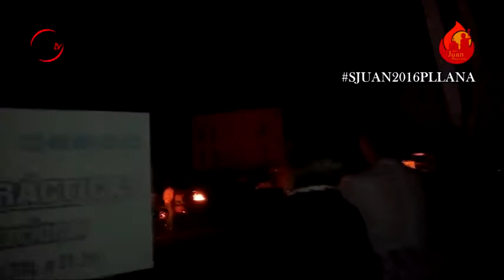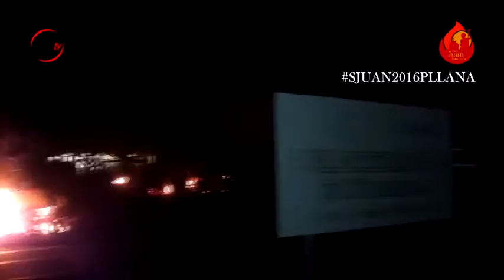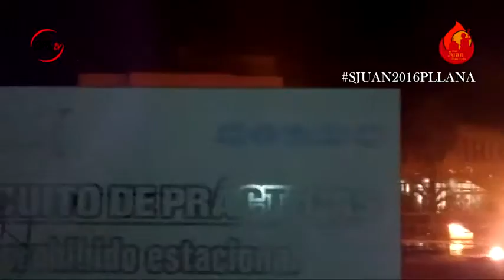Noche del Fuego 2016 en Puntallana | Fiestas Patronales San Juan Bautista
Llega la noche del fuego a DPS Televisión un año más, aunque un poquito delimitada por ola de calor. Incluye parte de la Santa Misa, la procesión, la representación teatral en honor a San Juan y las hogueras del anexo del Ayuntamiento.